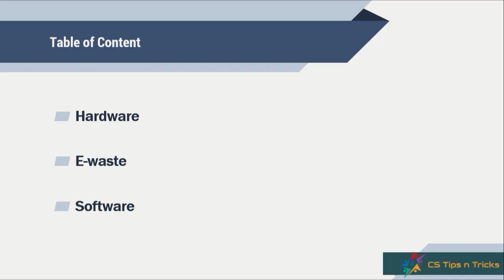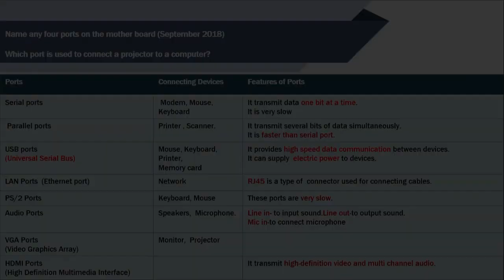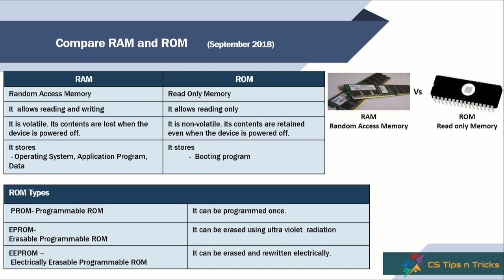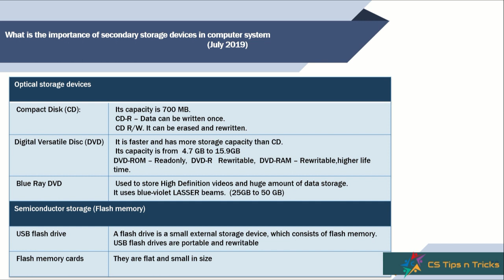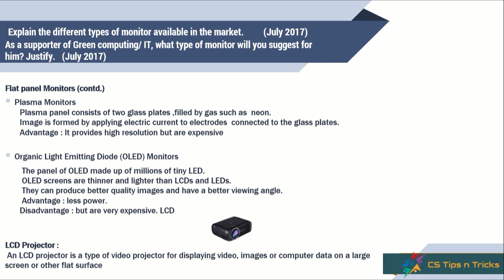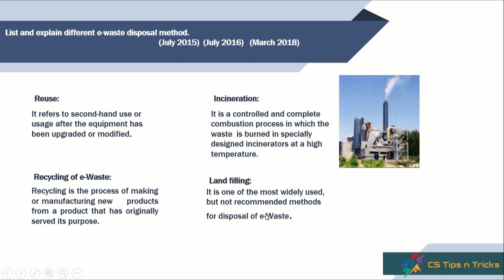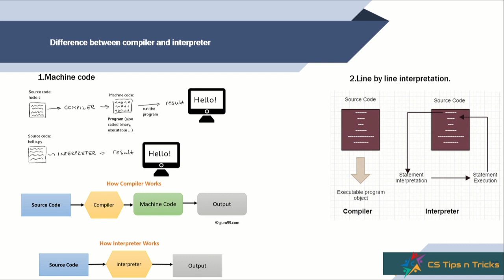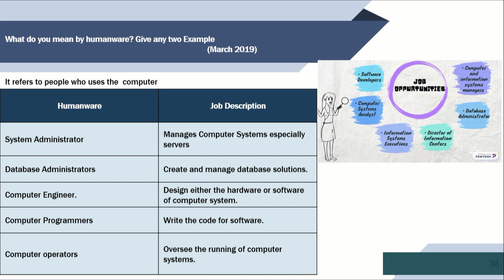Components of Computer System - Computer System Organisation | Kerala higher secondary Plus One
This is an exam-oriented video for Kerala higher secondary Plus One computer application (chapter 2) and Computer Science (chapter 3) students.
In this, different components of computer like hardware, software, e-waste management is explained.